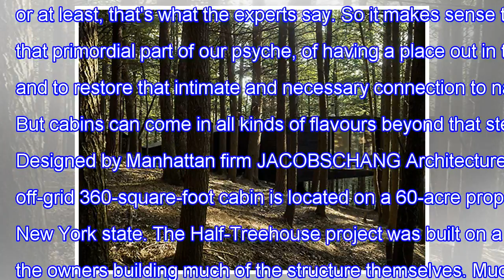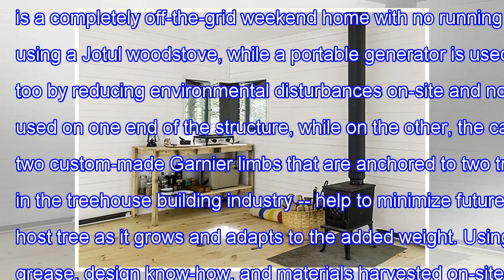Half-tree house is a modern off-grid cabin built for $20,000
Half-Tree House is a modern off-grid cabin built for $20,000 No matter what you do or where you live, having some kind of retreat or time out in natur...